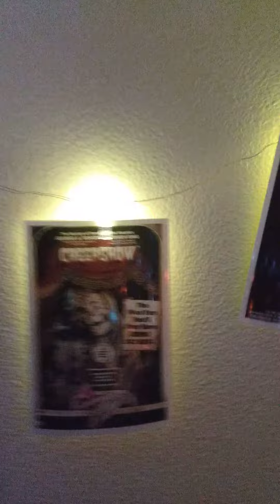Pod Life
Having Podmares!